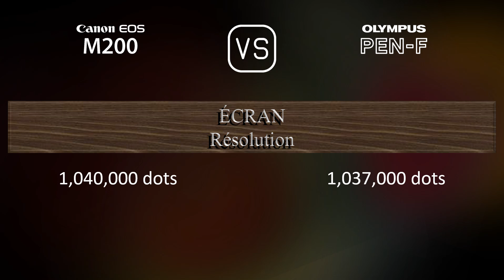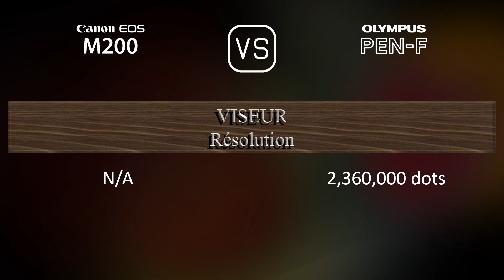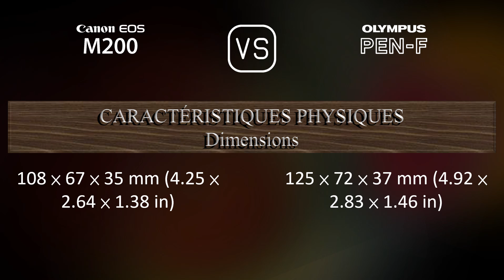Canon EOS M200 vs. Olympus PEN-F: Une Comparaison de Caractéristiques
Cette vidéo fournit un aperçu des fonctionnalités du Canon EOS M200 et du Olympus PEN-F dans une comparaison de caractéristiques (comparison of specifications).

00:25 LANCEMENT
00:33 BOÎTIER
00:40 CAPTEUR D'IMAGE
01:01 IMAGE
01:16 OPTIQUE ET MISE AU POINT
01:41 ÉCRAN
01:58 VISEUR
02:13 FONCTIONNALITÉS PHOTOGRAPHIQUES
03:06 FONCTIONNALITÉS VIDÉOGRAPHIQUES
03:20 STOCKAGE
03:24 CONNECTIVITÉ
03:49 CARACTÉRISTIQUES PHYSIQUES
04:07 AUTRES CARACTÉRISTIQUES